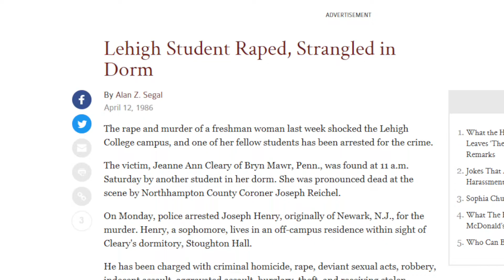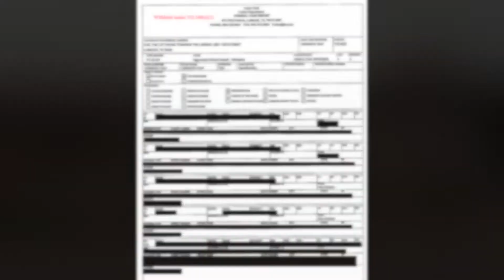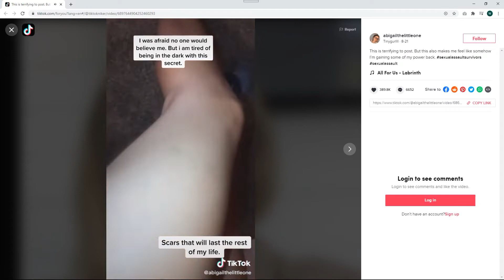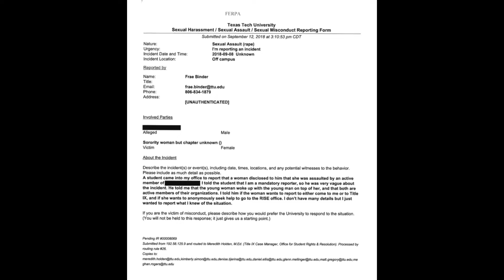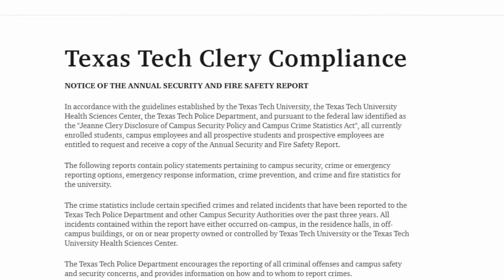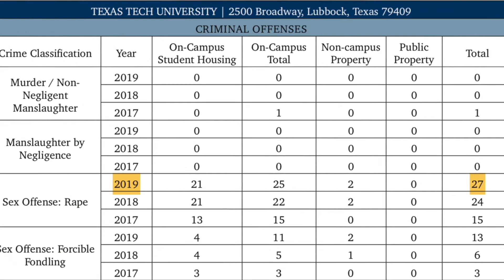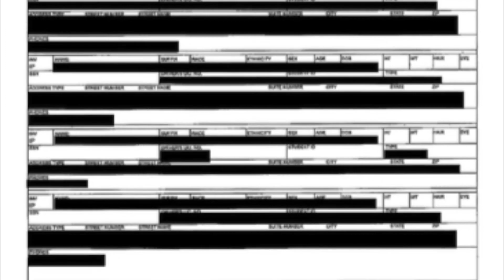Sexual Assault Secrecy On Campus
We are asking the United States Department of Education to investigate sexual assault secrecy at Texas Tech University.

Our widening investigation of the school's secrecy shows the university failed to warn students of reported rapes and are hiding the names of frats where young women claim they were drugged and brutalized.

This is an investigation every parent should see.